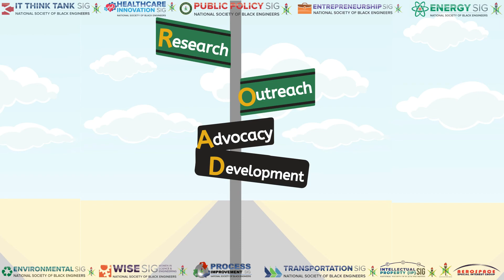2020-2021 NSBE Special Interest Group Strategy: Outreach (R.O.A.D.)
2020-21 NSBE Women in Science and Engineering (WiSE) Special Interest Group Director, Valerie Thomas, explains how Outreach is important for professional and technical development!

Engage - Re-engage - Network

R.O.A.D. is the Special Interest Group's 5-year rolling strategy to help drive technical excellence in NSBE members.